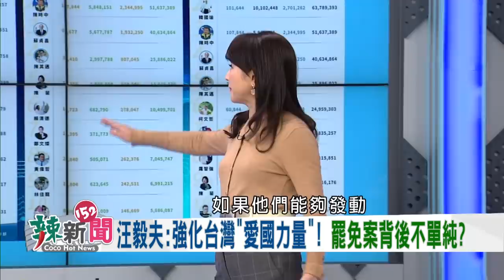【辣新聞精華】習愛將接手統戰工作！ 罷捷背後有紅色滲透？2021.01.06